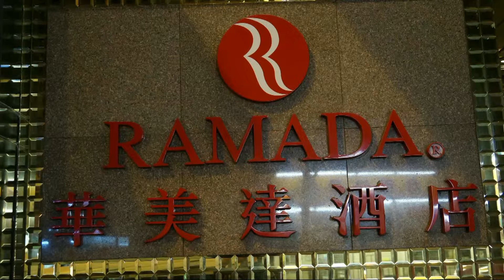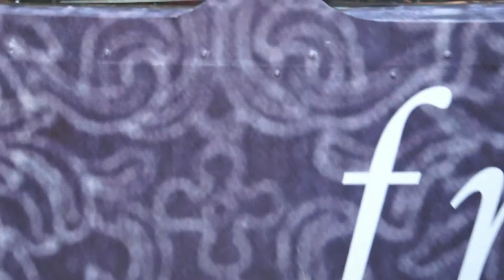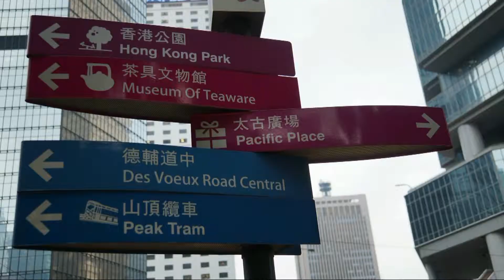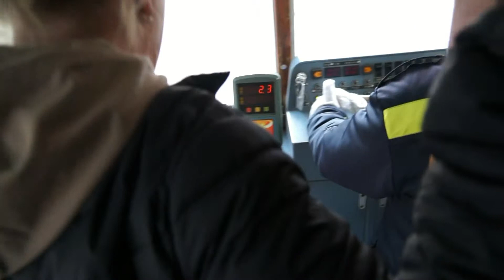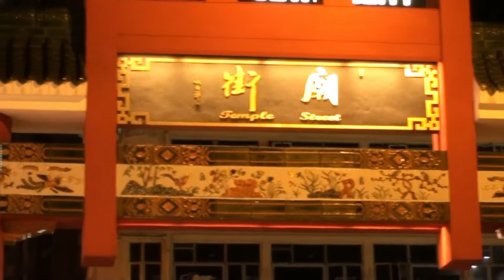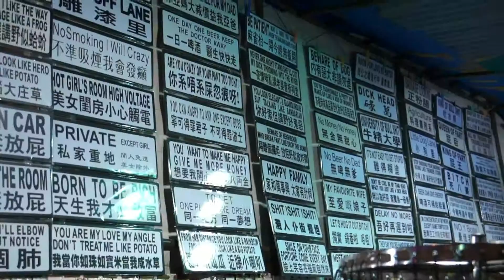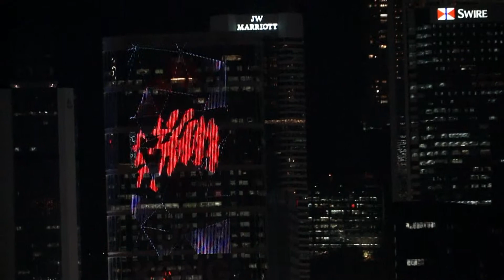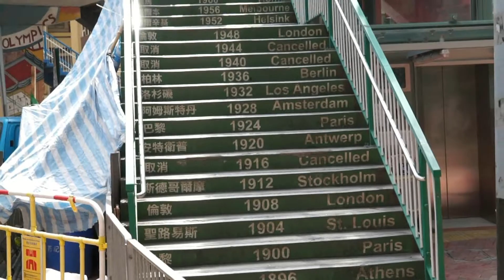HONG KONG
HONG KONG, victoria peak, lantau island, double-decker tram.